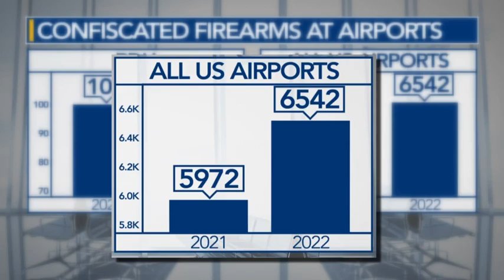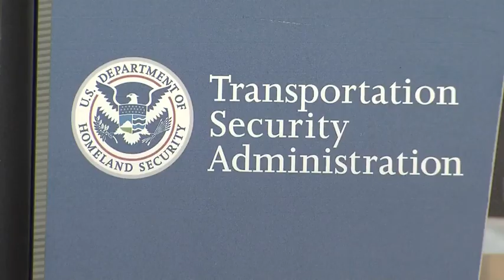TSA investigates after handgun passes through RDU security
The Transportation Security Administration confiscates everything from water bottles to gifts at airport checkpoints nationwide, but none of the representatives who spoke to WRAL News on Friday could explain how a handgun cleared airport security at Raleigh-Durham International Airport.